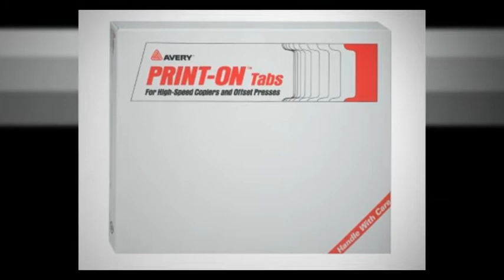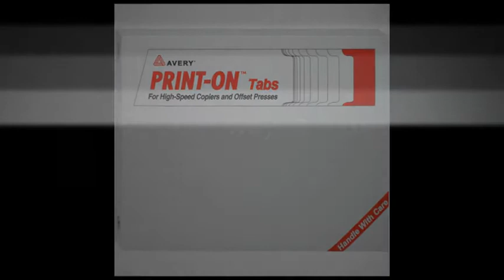Avery 20405 Avery Unpunched Tab Dividers for your copier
If you have a copier in your office and you need some accessories to sort and index the files easier then these Avery 20405 Avery Unpunched Tab Dividers are going to be just the thing you needed.You will get a lot of them to help you out with the things that are piling up and we are quite sure that every mess in the office will look a lot tidier once you sort things out with it and watch how the things are taking order and getting nice and indexed.